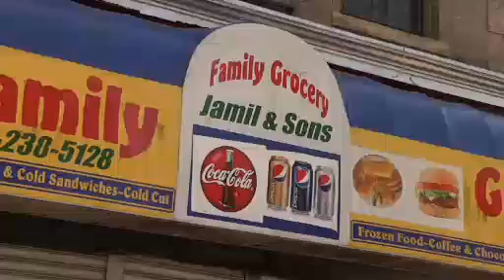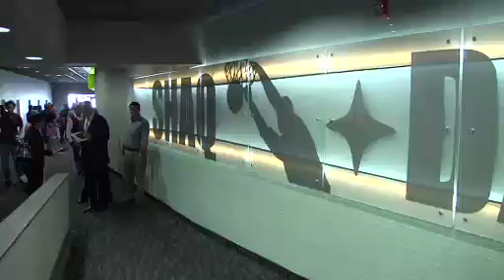Theater Opening Highlights Tale of Two Newarks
As a new movie theater opened in Newark today, others are mourning the death of a 19-year-old bodega worker, prompting some to call out Mayor Cory Booker for not doing enough to stem violence in the city. For more New Jersey news, visit NJ Today